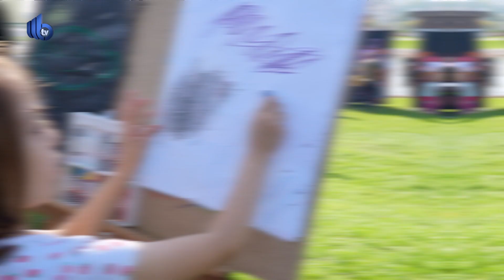Grafiti şenliğinde renkler konuştu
Bursa Büyükşehir Belediyesi tarafından bu sene ikincisi düzenlenen Grafiti Şenliği, profesyonel sanatçıların yanı sıra 7’den 70’e tüm vatandaşların katılımıyla görsel şölene dönüştü. 780 metrekarelik alana kurularak adeta tuvale dönüştürülen panolar, Bursa’nın ana cadde ve meydanlarında sergilenecek.